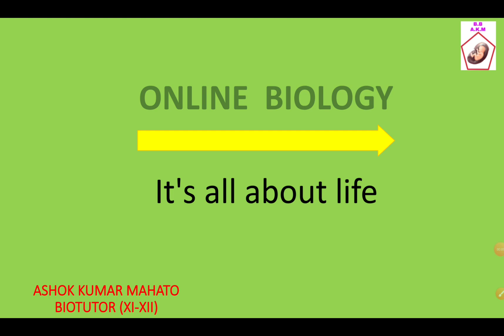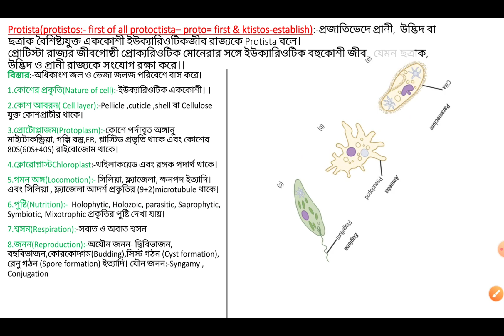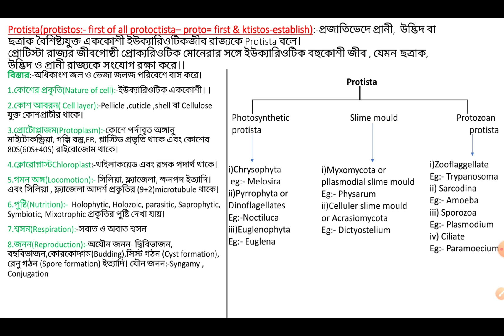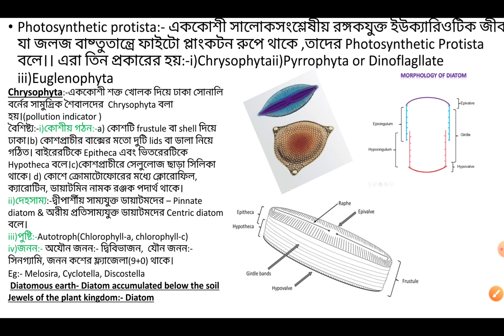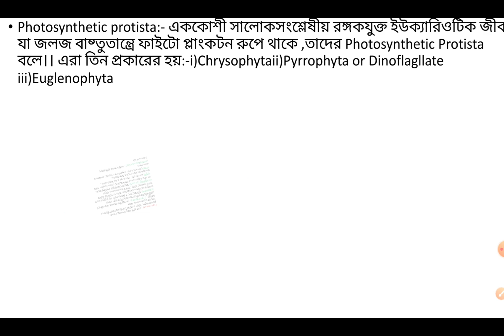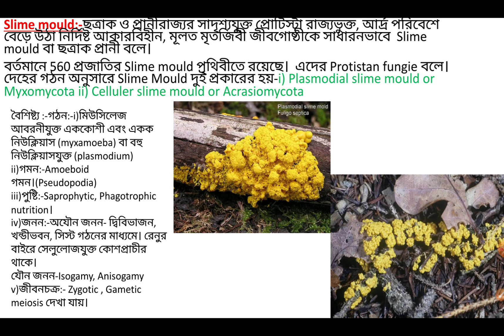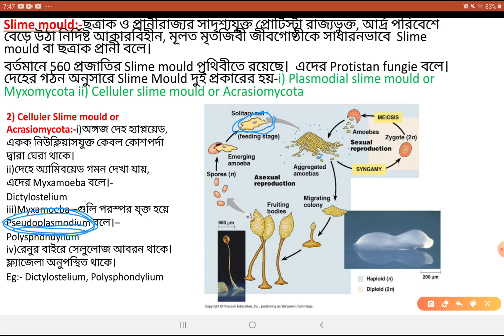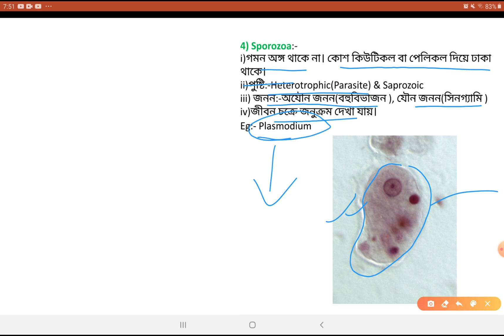Class-xi(unit-i)[ Chapter-3]জীবের শ্রেণীবিন্যাস ( প্রোটিস্টা )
Photosynthetic protista,Protozoan protista ,Slime mould,